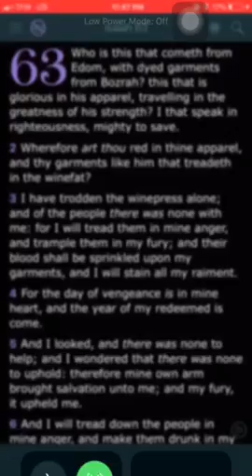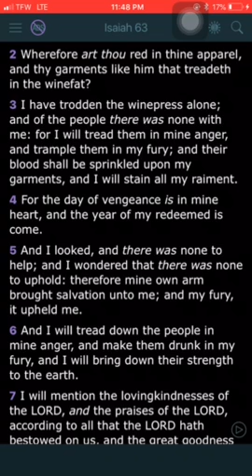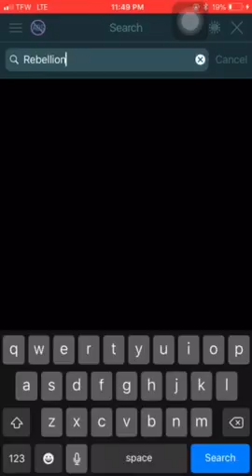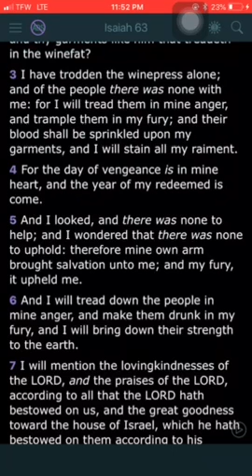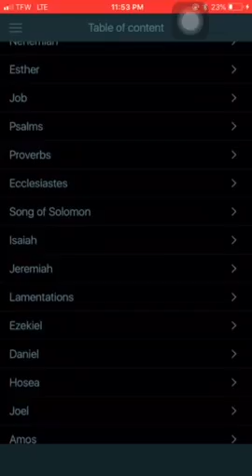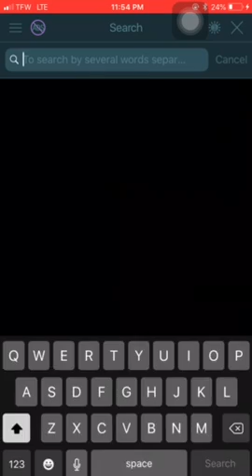A lot of Blood will be shed in the Day of Vengeance